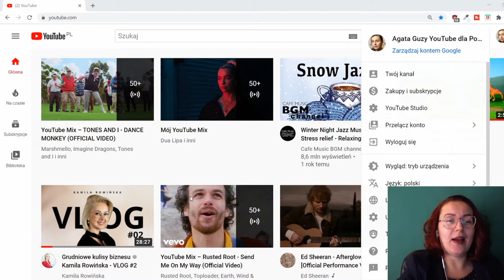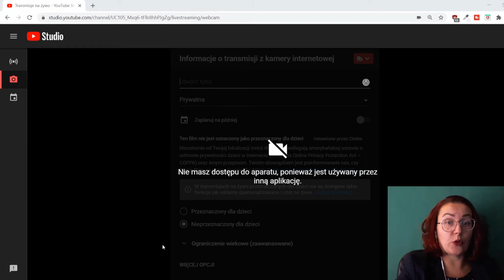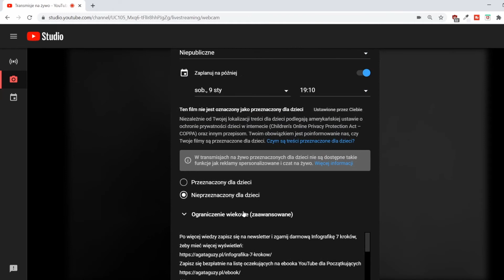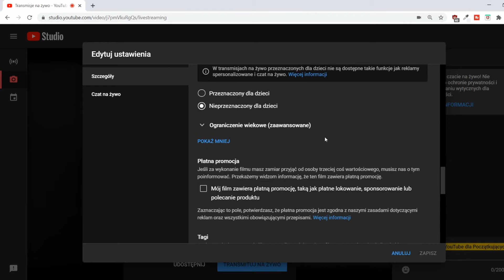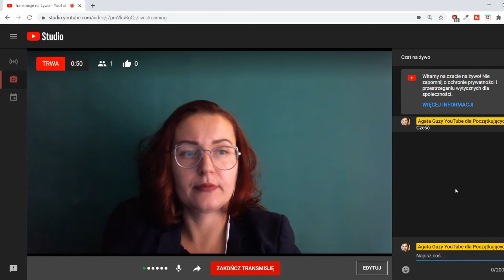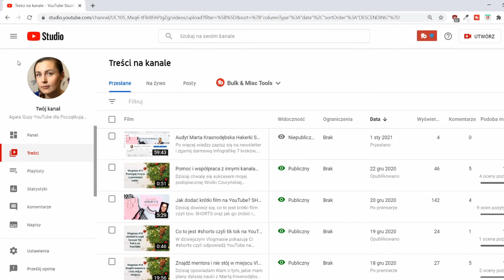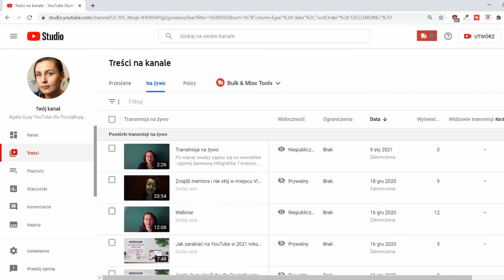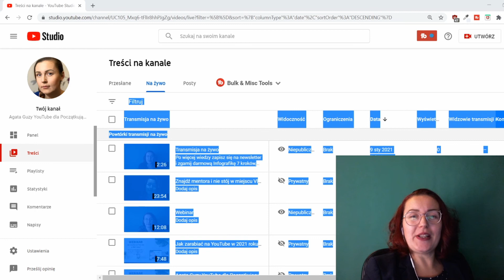Jak zrobić live na YouTube tutorial (bez OBS)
A w dzisiejszym video zapraszam Cię do przygody z Twoim własnym live streamem, które możesz zrobić prosto ze studio twórców na YouTube. Dowiesz się, jak zrobić live na yt bez programów, bez obs Studio, bez StreamYard.

W formie tutorialu pokażę Ci, jak krok po kroku zaplanować i włączyć live na Twoim kanale. Dowiesz się także, jak później umieścić go w formie nagrania video na Twoim kanale na yt. Zrób live na yt to proste!

Zapisz się na Webinar Jak zrobić live na YouTube? który odbędzie się 26 maja o 19:00

Rozdziały:
0:00 Wstęp
3:05 Jak zacząć live w Studio YouTube
4:15 Miniatura live
6:25 Zapis live w YouTube Studio

Filmy na temat OBS Studio, które polecam:

- JAK ROBIĆ TRANSMISJĘ NA ŻYWO ? LIVE na Facebook, YouTube PRZEWODNIK KROK PO KROKU. OBS STUDIO STREAM

Już jest ebook YouTube dla Początkujących! Możesz go kupić tutaj